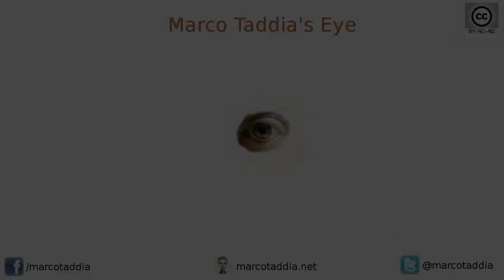MTE 14/08/2013 - Giappone Giorno 6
Oggi abbiamo lasciato il Fuji e ci siamo catapultati fino a Kyoto con un viaggio di 5h30m con ben 4 treni diversi. Il più lungo e complicato di tutto il viaggio.
A Kyoto giro per le vie di Gion.